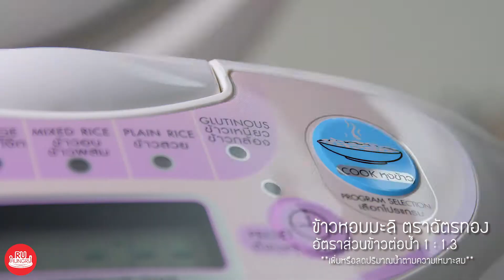ข้าวผัดคั่วกลิ้งกระดูกอ่อน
ข้าวผัดคั่วกลิ้งกระดูกหมู
พริกแกงคั่วกลิ้ง            1    ชอนโต๊ะ
กระดูกอ่อนหมูสับชิ้น        160    กรัม
ข้าวหอมมะลิ ตราฉัตรทอง    200    กรัม
พริกชี้ฟ้า            1    เม็ด
พริกไทยอ่อน            4-5    พวง

1. ตั้งกระทะใส่น้ำมันพืชตามด้วยพริกแกงคั่วกลิ้ง ผัดพอหอม ใส่กระดูกอ่อนหมูสับชิ้น ผัดต่อจนสุกดี
2. ใส่ข้าวหอมมะลิ ตราฉัตรทอง ผัดพอเข้ากันดี ปรุงรสด้วยน้ำปลา น้ำตาลทราย พร้อมกับใส่พริกชี้ฟ้า พริกไทยอ่อน และใบมะกรูด ผัดต่อพอเข้ากัน ยกเสิร์ฟ